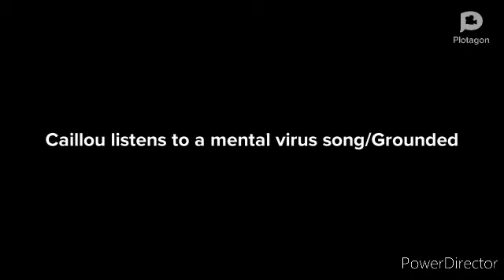Caillou Listens To A MentalVirus Song/Grounded